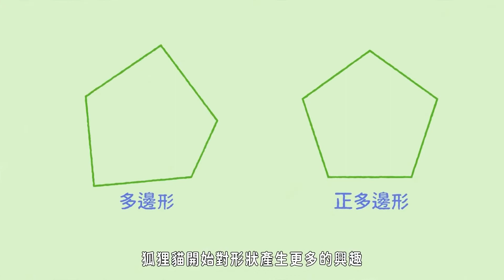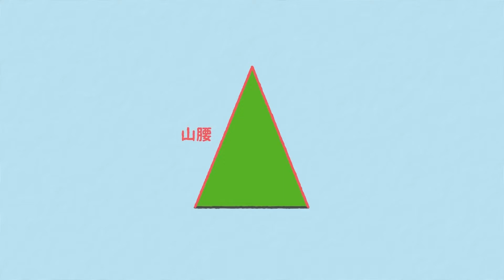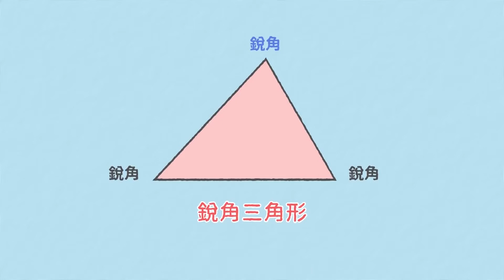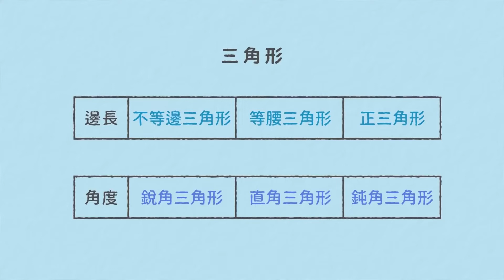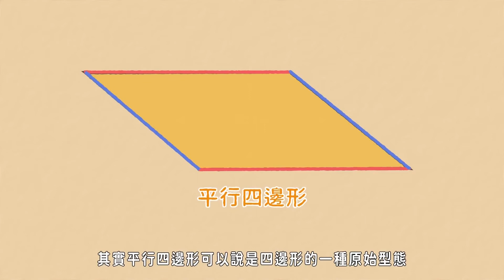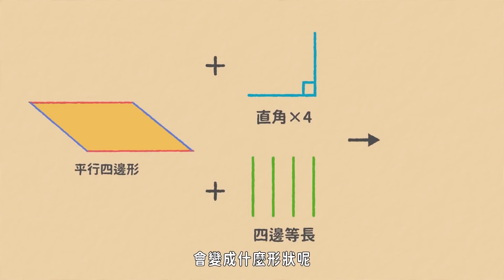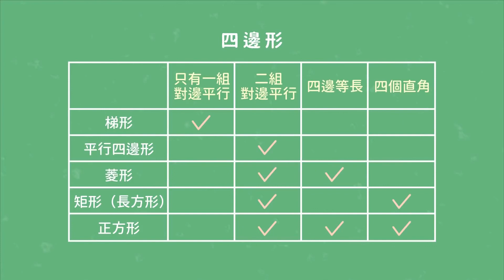108新課綱｜七上數學｜【解題】三角形與四邊形的分類